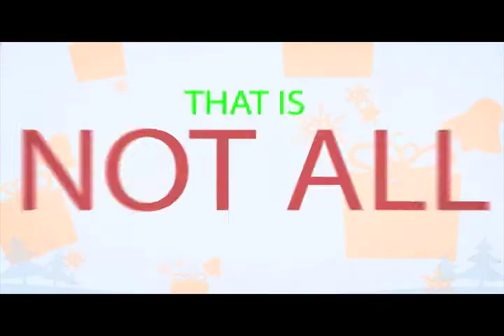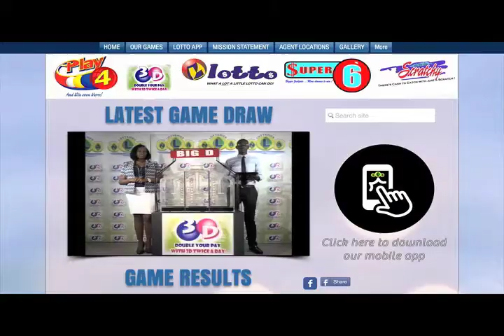NLA 3D & PLAY 4 NIGHT DRAW DEC 11th 2017